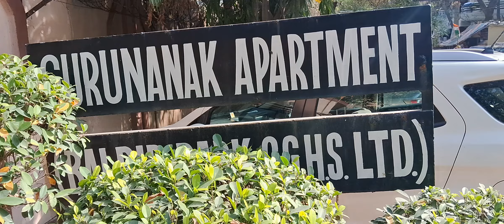For SALE, Mig, 2bhk + 2 toilet, guru nanak apartment, west enclave, Pitampura, Delhi 34, #9818128192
For SALE,
Mig, 2bhk + 2 washroom, 1 Pooja room,
guru nanak apartment, west enclave, Pitampura, Delhi 34
2nd floor,

2 stairs and 2 lift, free parking,
Maintenance 3500rs. PER MONTH,

Demand 1.55 CRORES

APPROX. 1100 square feet AREA
1 balcony
Freehold, Registry
3 side Corner,
Well maintained society,